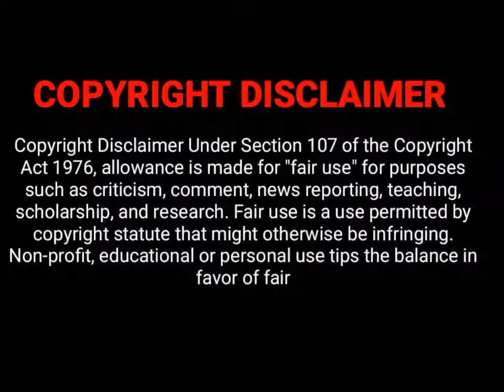THE DEADLIEST ROADS IN THE WORLD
In this video the deadliest roads you will watch which everyone needs to avoid travel. Safety always prevails over the next. The knowledge of safety standards would enable travelers and tourists to arrange alternative routes and to ensure the safety of their journey.